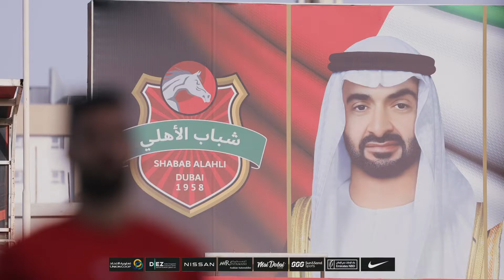28 أغسطس، 2022